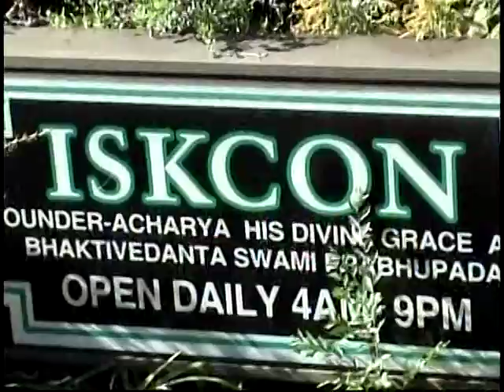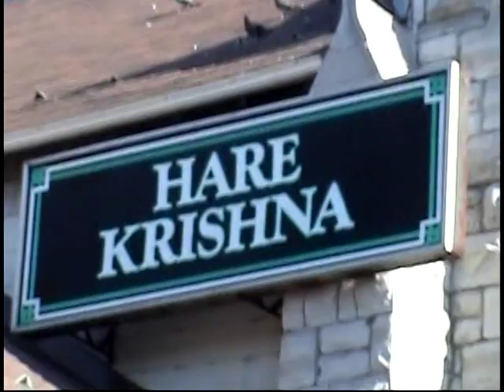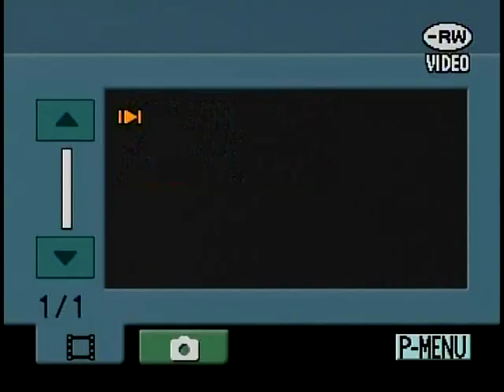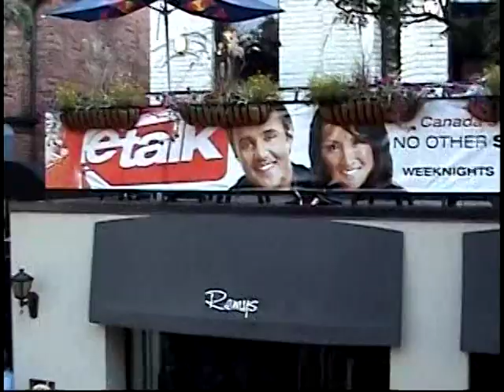Double decker bus Hari Nam Iskcon Toronto